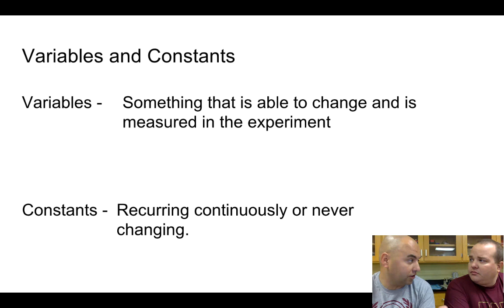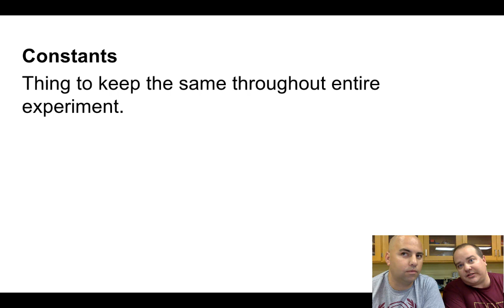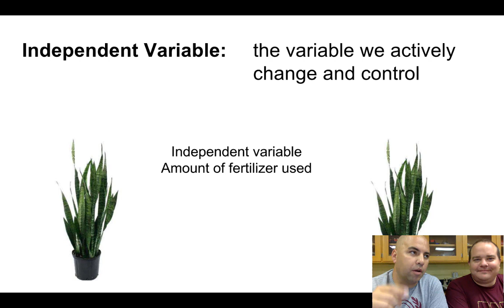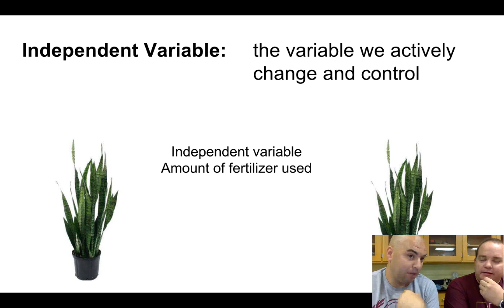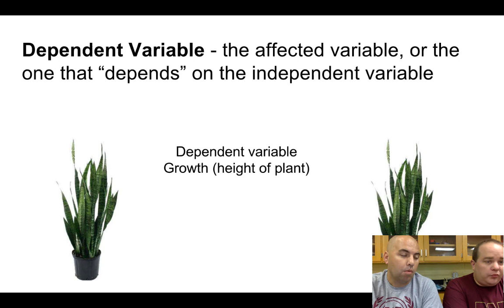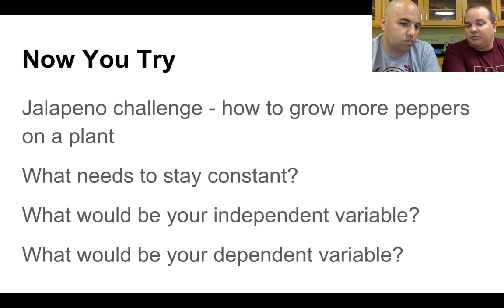Identifying Independent and Dependent Variables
Using the example of growing pepper plants to understand the difference between constants, independent, and dependent variables in a scientific experiment.